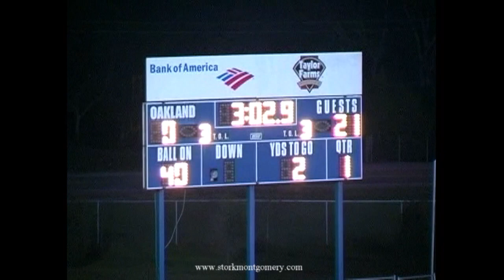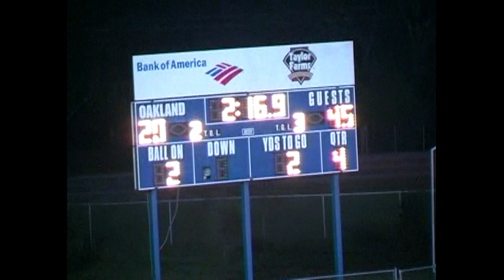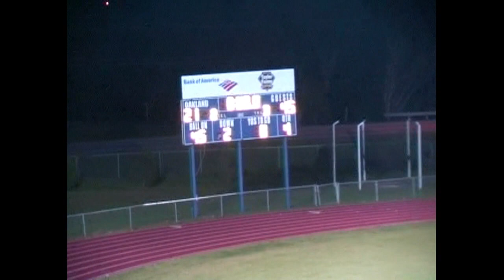Smyrna vs Oakland 2004